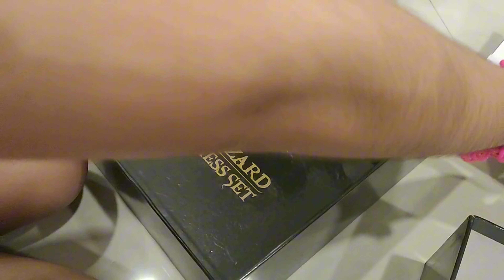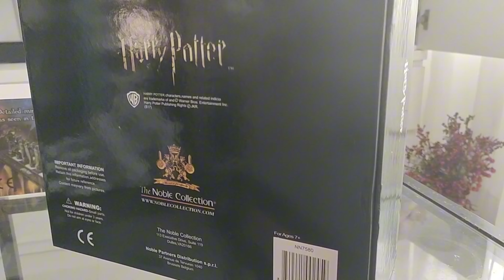Harry Potter Wizard Chess Set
The Noble Collection